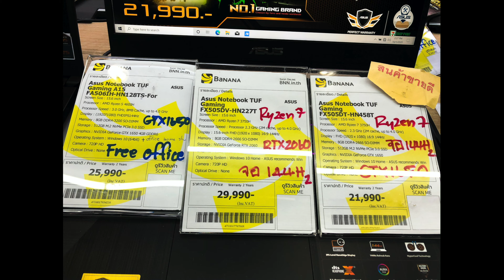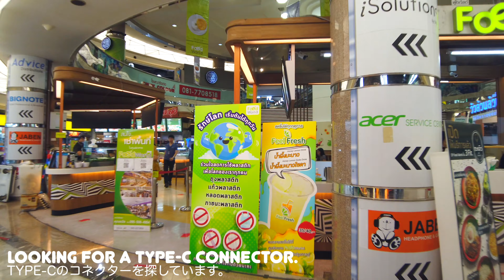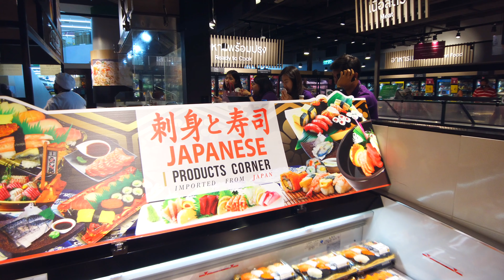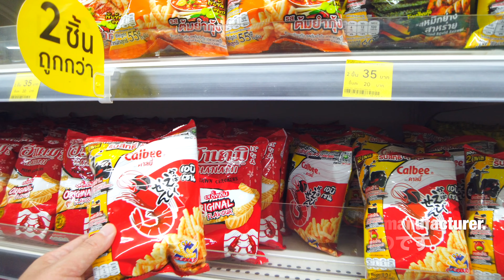Buy PC Parts at FORTUNE TOWN(RAMA9,BANGKOK)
Fortune Town is a large IT Mall in Bangkok.
In the shopping mall, there are many shops specializing in Camera, PC parts and mobile devices.
You can buy laptops and other products for playing games, which are popular in Thailand now.
Besides new products, they also sell used cameras and so on.
There is a cafe and a food court.

00:00 START
00:08 CAMERA ZONE
01:35 MOBILE ZONE
04:04 PC ZONE
05:17 Game PC
14:11 CP Food World
23:28 Lotus
35:01 Lotus Foodcourt